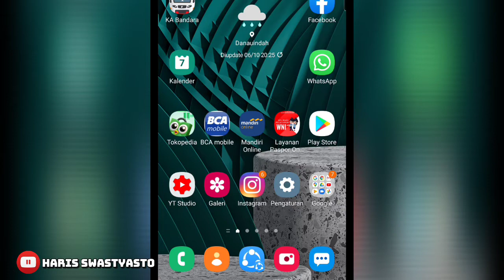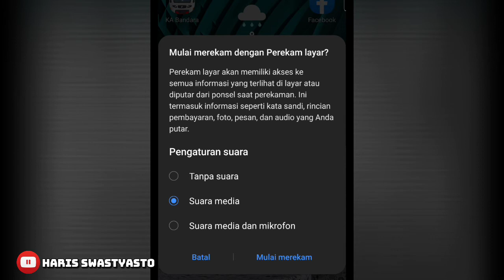CARA MEREKAM LAYAR | DI SAMSUNG A71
cara merekam layar ada suara di hp realme c2,
cara merekam layar bersuara di hp oppo a5 2020

cara merekam layar samsung a50
cara